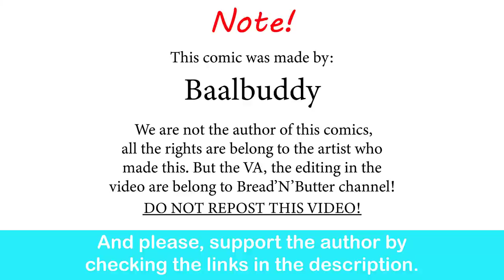Elf Varieties Explained,Part 4: Space Elves| Baalbuddy comic dub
That cyborc pun...